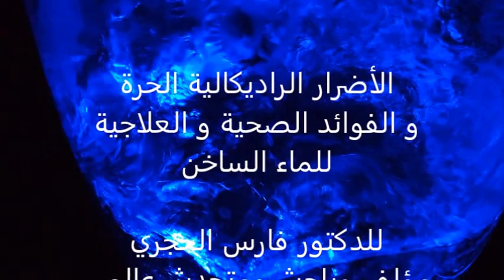الإصابة بالأمراض و التقدم بالسن و العلاج بالماء الساخن؛ د. فارس الحجري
يرجى الإشتراك و الإعجاب في قناتنا حتى يصلك كل جديد، و يرجى  نشرها حتى يستفيد غيرك، من خلال موقعنا التالي؛

العلاج بالماء الساخن يحمل أسرار مخفية عديدة ، ولا ضرر منه على الإطلاق
إبدأ تطبيق إحدى أبرز الأساليب الصحية والعلاجية للماءالساخن و هي الطريقةالصحية والعلاجية للماء الساخن وفق البرنامج المحدد والكمية و درجة حرارة الماء،  و إعمل على تنفيذ تطبيقاته الصحية والعلاجية جتى تكتشف بنفسك و من أجل صحتك.

يرجى تقديم تجربتك مع العلاج بالماء الساخن حتى يستفيد غيرك